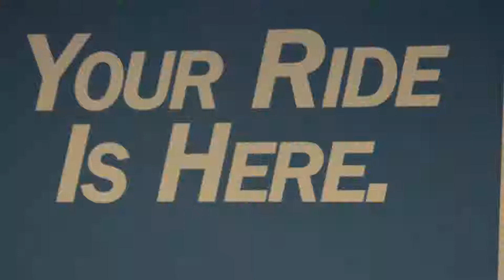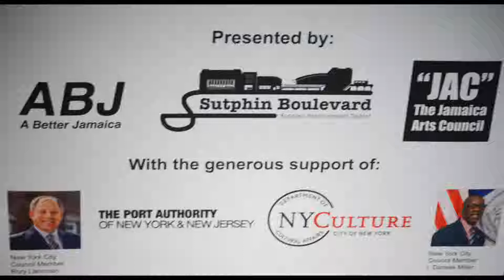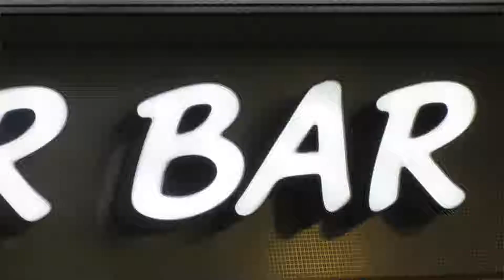Air Train Jazz '17-'18 Compilation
A compilation of performances from the 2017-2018 Air Train Jazz.

The Air Train Jazz Concert Series,. Live Jazz, Local Artists.

The 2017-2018 Air Train Jazz Concert Series is a free weekly jazz performance held at the Jamaica AirTrain Station; running from October'17 to June'18, every Thursday at 5pm - 7pm. Join us as we pay tribute to and celebrate Jamaica's rich jazz history. We look forward to seeing you there!

Funding from Councilman Rory Lancman and Councilman I. Daneek Miller.

Presented jointly by the Sutphin Boulevard Business Improvement District, A Better Jamaica, The Jamaica Arts Council with the support of the Port Authority of New York and New Jersey.